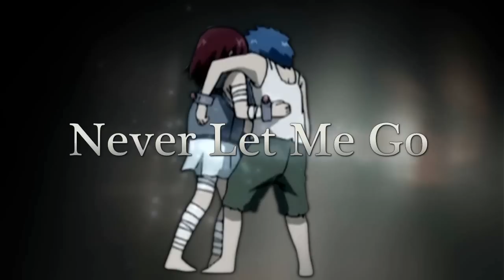Νever Let Me Go 【 Erza ✖ Jellal 】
Ok... I don't need to say that this video was really hard of make to me... And not because It has have a lot of effects (because It hasn't) The reason is that. Sony vegas HATES ME a LOT!! And I really hate it to!!!. Is a SOB ¬¬

REALLY. REALLY! I had to render this project a LOT of TIMES!!!
BUT!!! FINALLY!!! This is the result. 【F*ck u SV! 】

Anyway... I hope that you like this... ¬¬
and... It's my second vid in this year! And maybe the last one (i'm kidding... ¬¬)

A b o u t  T h e  V i d

Ok, I tried to use new effects in this video... but not a lot, because this song... is... just perfect. Maybe not perfect for Jerza... but it works!... And now... Why this song doesn't work perfectly for jellal and erza??? The answer is simple... This song is about Virginia Wolf... You know the rest of this history... In brief, this song is about the suicide...
It's sad...
PS. Sorry for the little mistakes.

S p a n i s h T i m e !

Waaaaaa! Tiempo de expresarme en español! Bueno, primero. F*ckya sony vegas! Te odio con todo mi ♥...

Ahora bien, con respecto a esta canción. Es triste porque relata el suicidio de Virginia Wolf... Era escritora y según leí, se suicido porque su bipolaridad le hacía daño a la persona que amaba... A su esposo... Es algo triste... Pero bueno :/ En cierto punto yo me siento así... Cambio de humor y... pffff... es algo feo =(